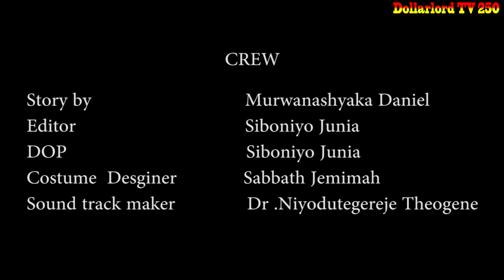Ishyari EP 142 Film Nyarwanda Nshyashya || Rwanda Movies || Dimbamo Professor Film Ep 96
iyi Film Ishyari EP 142 Soso njyewe aranshanga ntiwamenya uruhande abogamiyeho noneho arimo kugirinama Lucky sinzi amaherezo yibi pe gusa nizereko iri bubashimishe.